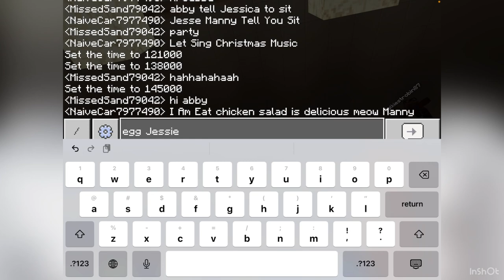Minecraft Halloween 🎃 party with best friends funny 😂 moments pool party episode 1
Thanks for watching everyone enjoy the video we had a lot of fun laughing messing around talking, but yeah guys I will try my best to do more videos for you guys. Tomorrow will be a second Halloween party.